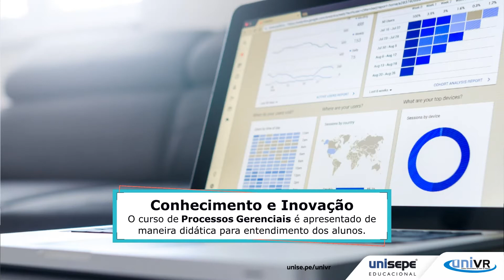Saiba mais sobre o Curso de PROCESSOS GERENCIAIS - UNIVR